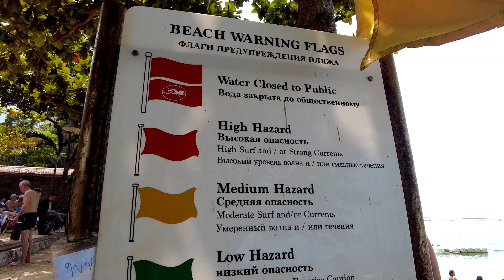Pattaya beach - Wong Amat Beach - Sunbathing, Massage | Пляж Вонгамат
Wong Amat Beach - Beach in Pattaya | Sunbathing, Massage, Bars and restaurants in Pattaya | Пляж Вонгамат - Wong Amat Strand

Wong Amat Beach is a beautiful beach in Pattaya where the beach area has facilities such as Beach chairs, umbrellas, massage and water activities. Beach area with accommodations, bars and restaurants. It is a good beach for sunbathing.